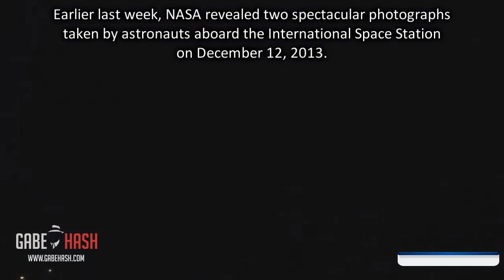SPECTACULAR LIGHTING SEEN FROM SPACE MARCH, 31 2014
There is no doubt that natures is spectacular and add another perspective becomes even more impressive.